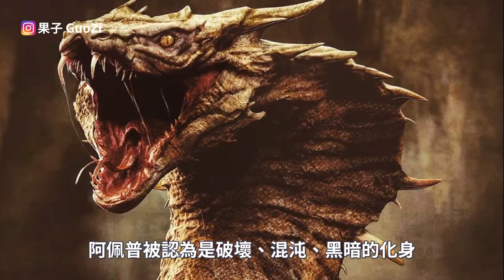4個動物傳說故事，柯基竟然是精靈的坐騎！有貓有老鼠還有牛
※佩戴耳機可以增加觀看感受

0:00 關於動物的神話傳說
0:28 牛在印度為什麼那麼「神」
1:55 克勒妮·瑪塔老鼠神廟
4:13 古埃及人都是貓奴
6:00 柯基是精靈的坐騎

這次的內容是4個動物神話傳說故事。

牛在印度究竟為什麼這麼神聖呢？與印度宗教又有什麼關係呢？

過街老鼠人人喊打！為什麼在印度還有老鼠廟裡面住著滿滿的老鼠呢？

古埃及人竟然人人是貓奴，原來貓在埃及這麼神！

可愛的柯基到了夜晚竟會到森林裡與他們會合？

社群媒體‣‣

我的配備‣‣

麥克風：MJ-PK300
剪輯軟體：Movavi